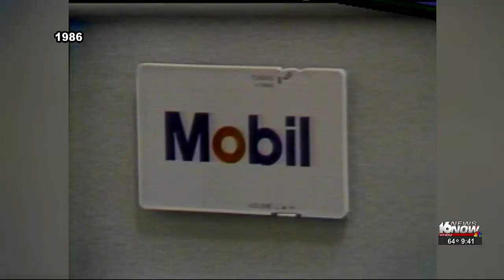WNDU Vault: Consumer and Electronic Show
We're about a week away from Apple announcing another new iPhone. But as this clip from the WNDU Vault shows us, sometimes the latest innovations only carried two items that those smartphones have now.